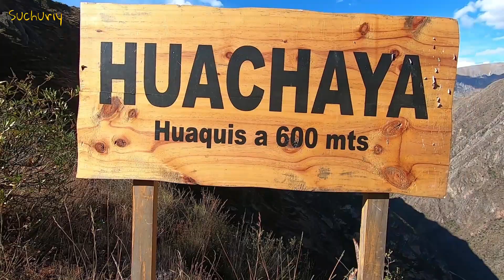🏡 ¿Conoces el otro Miraflores? 😨 || Suchuriy en Yauyos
Tal vez has escuchado hablar de la 𝗥𝗲𝘀𝗲𝗿𝘃𝗮 𝗣𝗮𝗶𝘀𝗮𝗷í𝘀𝘁𝗶𝗰𝗮 𝗡𝗼𝗿 𝗬𝗮𝘂𝘆𝗼𝘀 𝗖𝗼𝗰𝗵𝗮, y sino al menos de Huancaya (su destino más famoso), pero nuestra travesía de hoy nos trae a otro de sus pueblos pintorescos llamado 𝗠𝗶𝗿𝗮𝗳𝗹𝗼𝗿𝗲𝘀 y a su atractivo más importante: el 𝗣𝘂𝗲𝗯𝗹𝗼 𝗔𝗻𝘁𝗶𝗴𝘂𝗼 𝗱𝗲 𝗚𝘂𝗮𝗾𝘂𝗶𝘀😱 ¡No te despegues de aquí!

𝗜𝗡𝗗𝗜𝗖𝗘 𝗗𝗘𝗟 𝗩𝗜𝗗𝗘𝗢:
00:00 Viaje a la serranía de Lima
01:00 Datos útiles sobre Miraflores
01:24 Recorriendo la ciudad
04:04 Ruta a Huaquis
08:28 Caminando por los alrededores
09:22 Dónde hospedarte

Agradecimientos especiales:
🔶 Rafael Schmitt / Diego Mendoza (Proyecto Guaquis)
🔶 Sra. Luz Fernandez (Hospedaje Don Kike)
🔶 Sra. Rita Castillo (Restaurante Flores)

Porque con Suchuriy...
ᴠɪᴀᴊᴀ 😎 ᴄᴏᴍᴇ 🤤 ʏ ᴀᴘʀᴇɴᴅᴇ 🤓